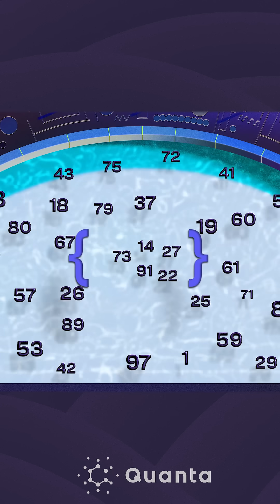The Surprising Patterns in Big Number Sets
Sequences of regularly spaced numbers are called arithmetic progressions. Though they’re simple patterns, they hide astounding mathematical complexity. And they’re difficult, often impossible, to avoid, no matter how hard you might try.

- FOLLOW us Twitter:  / quantamagazine